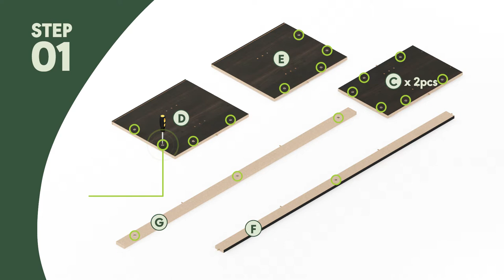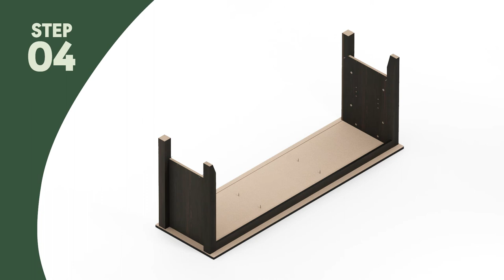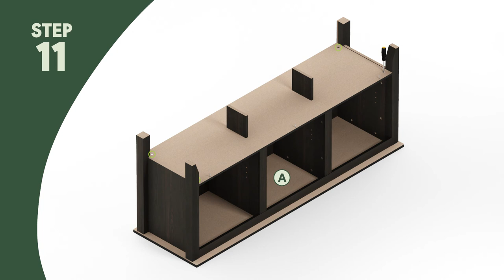How to Assemble Furinno Entertainment Center, 18109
Liven up your living room with the modern looking Jensen TV Stand that showcases elegance and style. Refreshing color choices provides versatility to home decor and design styles. Support TV up to 65 inch while elevating viewing height for a better TV watching experience. Viewing at comfortable height reduces neck strain and back pain resulting in a healthier lifestyle.
The TV Stand comes with ample shelves space for TV accessories and decor displays. Shelves are also designed with cable management features to keep wires and cables organized. Made of high quality wood tested for strength and durability, the stand is sturdy and made to last.

Need help putting the furniture together? You could find the video solution to help you along the steps.
Step 1: 0:17
Step 2: 0:34
Step 3: 0:42
Step 4: 1:01
Step 5: 1:23
Step 6: 1:31
Step 7: 1:39
Step 8: 1:45
Step 9: 2:10
Step 10: 2:24
Step 11: 2:28
Step 12: 2:44
Step 13: 2:51
Step 14: 2:59
Step 15: 3:11

For Assistance, please contact Furinno's via